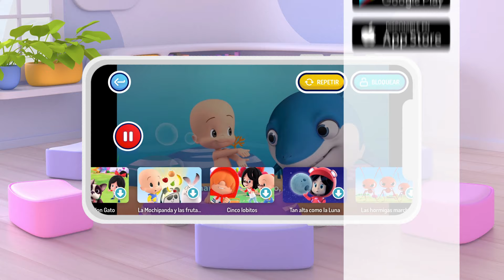Old McDonald Had a Farm (Hide & Seek) | SIng the lowecase letters